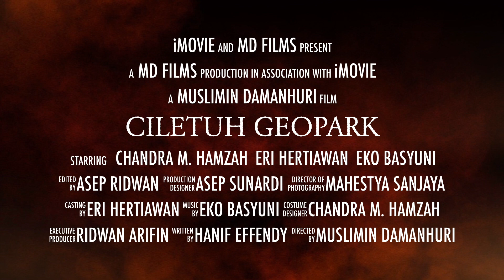Ciletuh Geopark by AHP Riders (Teaser 2)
This video is about Ciletuh geopark